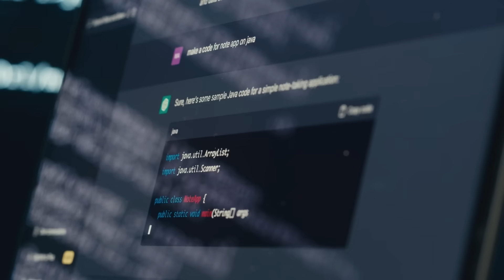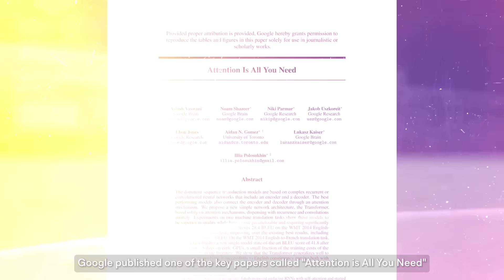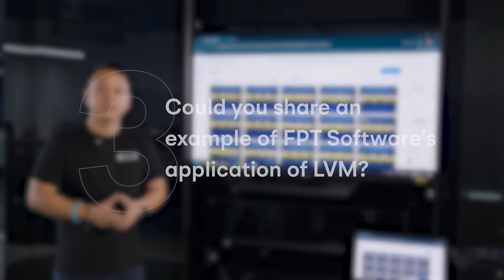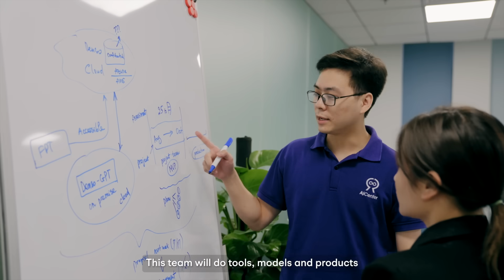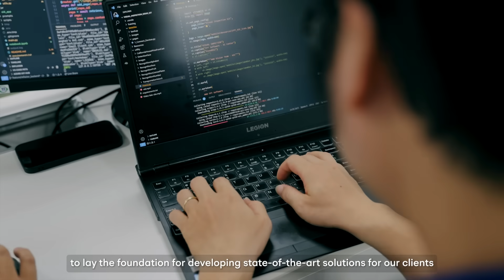Talk to Experts 2024 | Episode 1: Creating Tomorrow: Generative AI and The Future of Work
In the first episode of FPT Software's Talk To Experts, we'll hear from our Chief AI Officer Phong Nguyen on Vietnam's journey to transform into an AI powerhouse by 2030, and how FPT Software is championing this revolution. He also highlights the applications of Large Code Model and how it solves demanding problems for FPT Software's clients across industries.

0:11 Making Vietnam an AI powerhouse
1:09 LVM in solving clients' problems
2:23 FPT Software's LVM application
3:17 AI in software development
3:57 Our vision for AI applications